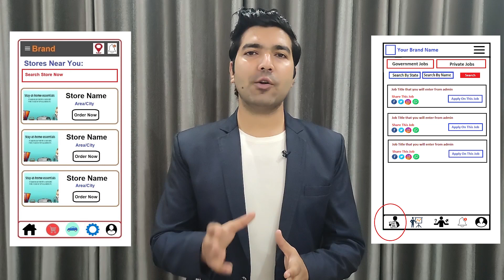Website & App Development Company in Clarington | Website, App Developers in Clarington – Freelancer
Are you looking for the best Website Development Company in Clarington, An App Development Company in Clarington, A Website Developer in Clarington, App Developer in Clarington, A Software Developer in Clarington, Freelancers in Clarington then contact us at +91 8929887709. We are the best Website or App Development Company in Clarington providing great IT services in 30+ domains.

We are also providing developers on-demand. So if you are looking for the best Website Developers in Clarington, App developers in Clarington, Software developers in Clarington then you can contact us and we will take care of all of your demands. We are available to work on a monthly, hourly, & project basis. We can provide you in-house talent to solve all of your issues directly at your location.

Website Development Company in Clarington, App Development Company in Clarington
So if you are looking for the best web development company in Clarington or the best App development company in Clarington then you can simply contact codinglions by email or phone number and we will take care of all of your Ideas. Codinglions is an outstanding Website Development Company in Clarington, App Development Company in Clarington that you can simply trust. Your one discussion with our team will simply change your perspective about your idea as we already have developed thousands of platforms so we know what it really required to make things work.